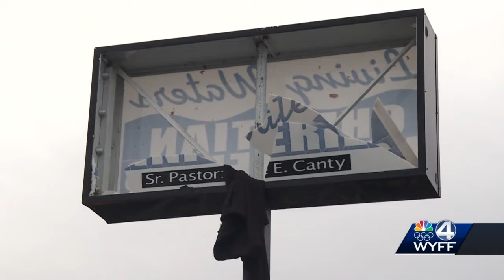Church leans into faith in midst of tornado damage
A part of a church's roof is gone in Spartanburg, but the congregation’s faith stands firm. Living Waters Christian Ministries continues to clean up one week after an EF1 tornado caused severe damage in Spartanburg County.